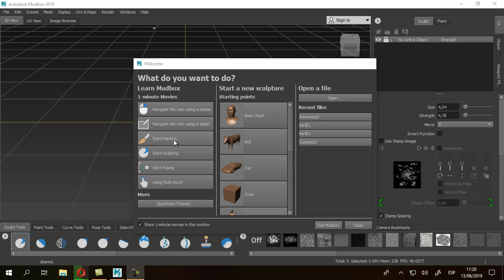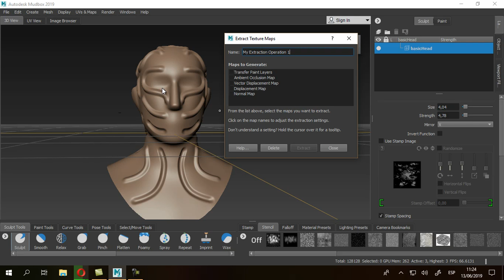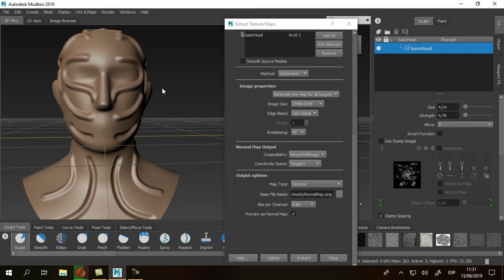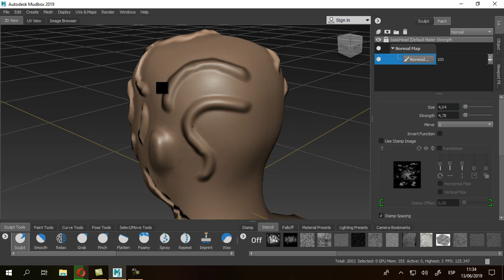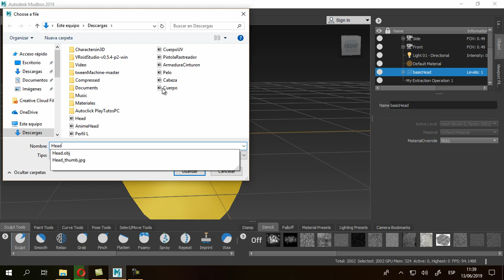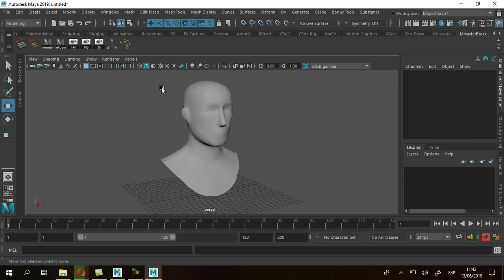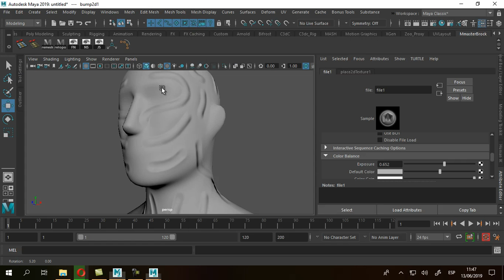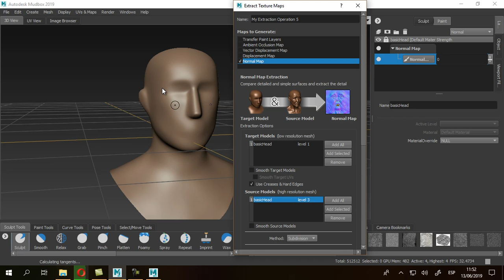Extracciòn de mapa normal en Mudbox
En este video veremos como poder realizar la extracciòn de mapas en Mudbox 2019.